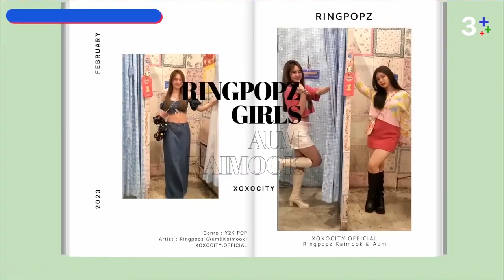3Plus รับแขก be our guest | XOXOCITY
3Plus รับแขก be our guest ต้อนรับ 4 สาวจากค่ายน้องใหม่ XOXOCITY ที่พร้อมใจมาแจกความสดใสๆ สไตล์ Y2K แถม challenge ยังเข้าทางโดนใจพวกเธออีก จะเป็นอย่างไรติดตามชมพร้อมกันที่